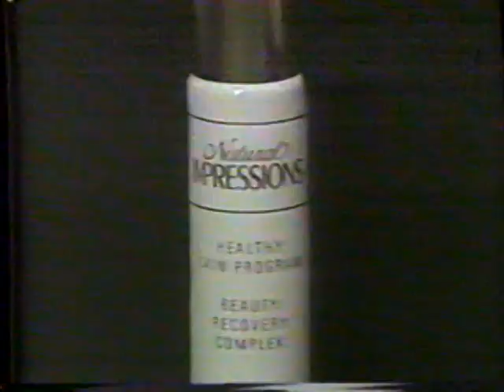1990 Beauty Recovery Complex "Softer Smoother complexion" TV Commercial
The commercial originally aired on August 7th, 1990. It was shown on TNT during the broadcast of the 1926 silent movie "Don Juan". TNT is a basic cable channel Turner Network Television. This broadcast was on Cablevision in Green Bay Wisconsin.